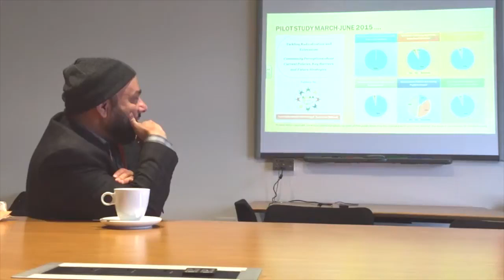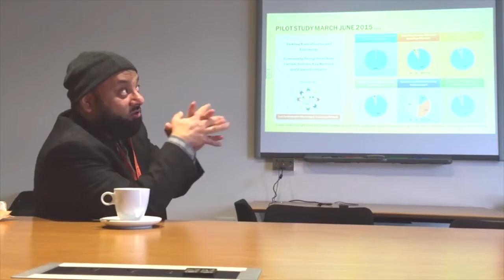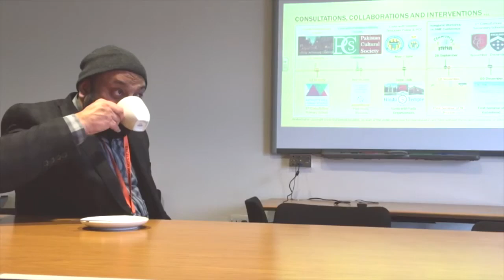160309 AMAN Project at the Excelsior Academy - some snippets